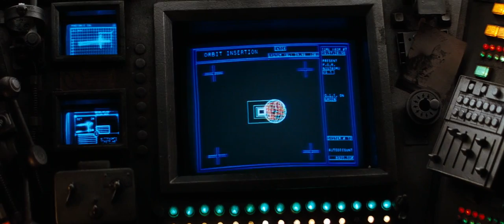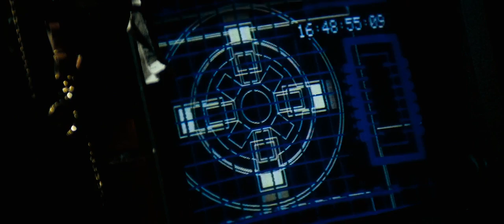Alien: The Eight Passenger - Nostromo Landing on LV-426 [1080p60fps]